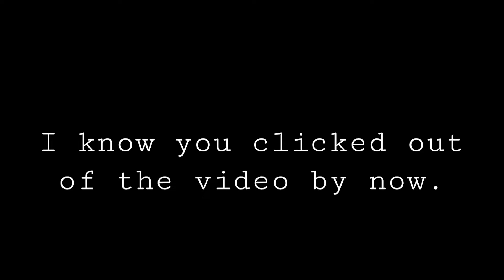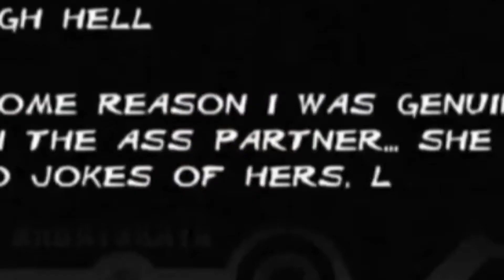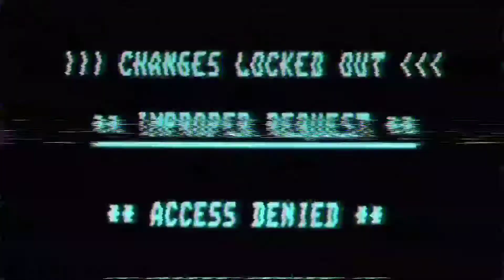The Big Catch - Metro Last Light Ep. 11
And The Swamp Monster Is Dead! What's Next? Oh... Another Monster..
Credits:
doty21
cman634
andre onate
samsterbirdies